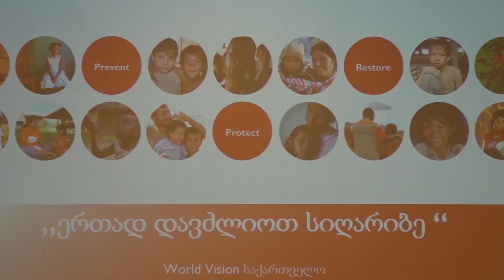ქუჩაში მცხოვრები და მომუშავე ბავშვების წინაშე არსებული გამოწვევები და პროლემები